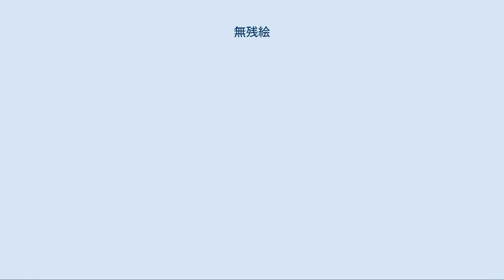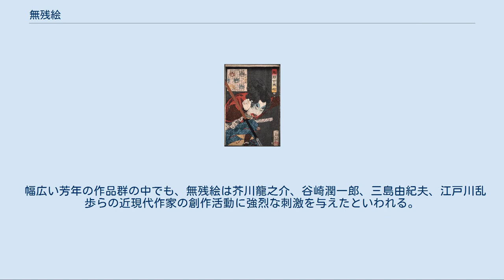無残絵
月岡芳年『英名二十八衆句』の内「稲田九蔵新助」図 無残絵（むざんえ）は、江戸時代末期から明治時代にかけて描かれた浮世絵の様式のひとつである。
『英名二十八衆句』『東錦浮世稿談』『魁題百撰相』の3つが代表的作例。
その多くは、芝居の中の殺しの現場などをテーマとしており、画中に血液、血痕などを殊更に色鮮やかに描いているため、「血みどろ絵」、「残酷絵」、また「無惨絵」とも表記される。
 無残絵は、幕末から明治初年にかけて、当該時期における不穏な時代世相を背景に制作された。
作品数は多くないが、何れも歌川国芳門下の落合芳幾と、その弟弟子の月岡芳年によって制作されている。
最も刊行の早い作品は、慶応2年（1866年）から慶応3年（1867年）に版行された「英名二十八衆句」であり、これは全28枚の揃物で、芳幾、芳年が各14枚ずつ担当した競作である。
この作品は国芳による「鏗鏘手練鍛の名刃（さえたてのうちきたえのわざもの）」に描かれた芝居小屋の中の血みどろを参考にしており、これに触発されて制作された。
当時はこのような見世物が流行っていたのであった。
多くの主題を、例えば「東海道四谷怪談」（「直助権兵衛」）や、「夏祭浪花鑑」（「団七九郎兵衛」）などの幕末の芝居に取材しているが、それにもかかわらず奇妙なリアリティを漂わせているのが特徴である。
人物の相貌や人体表現は国芳以来の武者絵の型に則っているが、凶器の包丁に刻まれた銘や、光沢を見せヌメヌメとした質感すら感じさせる血、あるいは血液の執拗な描写が極めて印象的である。
取分け、芳年は血のりの感じを出すために絵の具に膠（獣類の皮、骨、腸などを煮出した液を冷まして固めたもの）を使用している。
全ての作品が血がしたたる凄惨なもので、後の彼の発病を予感させる錦絵である。
この血みどろな残酷シーンは、後の戊辰戦争、上野戦争の直後、弟子の旭斎年景を連れて彰義隊の死体を実見して描いたといわれる「魁題百撰相」に表現された死のエクスタシーへと結実していく。
 「英名二十八衆句」以外の無残絵は全て芳年が描いており、慶応3年（1867年）版行の「東錦浮世稿談」、明治元年（1868年）から明治2年（1869年）版行の「魁題百撰相」が挙げられる。
「東錦浮世稿談」のタイトル「稿談」は「講談」にかけており、歌舞伎狂言に取材している。
総数27図とされ、釈文は仮名垣魯文。
このシリーズでも国芳以来の武者絵の表現を継承しているが、血はあたかも衣装のように描かれている。
また、幕末期時期の浮世絵作品としては珍しく、暗喩の意識が薄く、隠されたテーマがあまり見出だせないのが特徴である。
 月岡芳年『魁題百撰相』の内「阪井久蔵」図 「魁題百撰相」の題名は「海内（かいだい）百戦争」の語呂合わせになっており、一魁斎が百人の相貌を撰んで題すという意味を表している。
歴史上の武将の名をそれと分かるように変えて描いた武者絵のシリーズで、上半身の人物を一図に一人ずつ収めた肖像画である。
現在65点が確認されている。
主題の大部分は戦国時代の人物だが、図柄から明らかに上野戦争を題材に描いている。
背景は暗色に覆われ、ほぼ無背景なのが特徴である。
人物造形には、国芳の「誠忠義士肖像」の影響が指摘されている。
 従来、無残絵は芳年の独擅場といわれてきたジャンルであり、「英名二十八衆句」における血の手形の頻用から、この絵師の血への嗜好を読み取る向きもある。
しかし、明治に入ってからの「魁題百撰相」においては、血が描かれているのは3分の1にすぎず、ある種の静かな死の様が冷静に描かれている。
これは、芳年の孫娘によって語られた逸話である、彰義隊の戦場跡をスケッチに赴いたという芳年の経験と無縁ではないと思われる。
これら無残絵の存在は、浮世絵が常に時代に敏感であったことの証と考えるのが妥当であるといえる。
このような無残絵は、閉鎖的で流動しない泰平の世に倦み、理想的な美を追う反面、刺激的な悪や醜を見るといった時代の反映であり、また、人間の深層心理にも根ざしていると考えられる。
そういう点においても、浮世絵師たちは、御用絵師、狩野派などといった本絵師がうかがい知ることも、また考えもしなかった「血みどろ絵」、ブラッディ・シーンなどの人間の深いどろどろとしたところにまで踏み込んでいったのであるといえる。
 幅広い芳年の作品群の中でも、無残絵は芥川龍之介、谷崎潤一郎、三島由紀夫、江戸川乱歩らの近現代作家の創作活動に強烈な刺激を与えたといわれる。